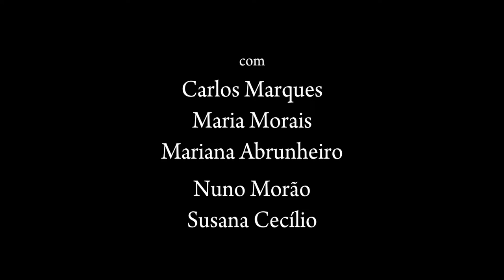Tresmalhados: A Menina à janela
Excerto de "A Menina do Bigode, o Bode e o Príncipe Careca", 2.º capítulo da áudio-peça de teatro rural "Tresmalhados".

Ficha técnica

Arranjos: Carlos Marques, Maria Morais, Mariana Abrunheiro e Nuno Morão
Sonoplastia: Nuno Morão e Oriana Alves, com intérpretes
Gravação e edição: Nuno Morão e Oriana Alves
Mistura e masterização: Nuno Morão
Composição gráfica e paginação: Maria Morais
Artes finais: Pedro Serpa
Fotografia: Nuno Morão
Coordenação editorial: Oriana Alves